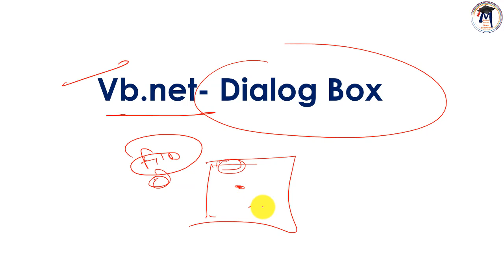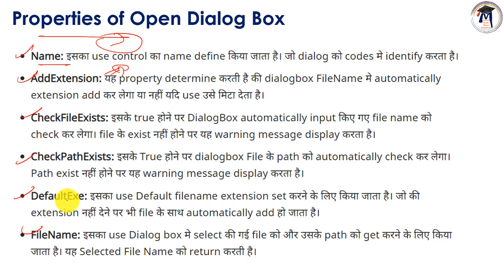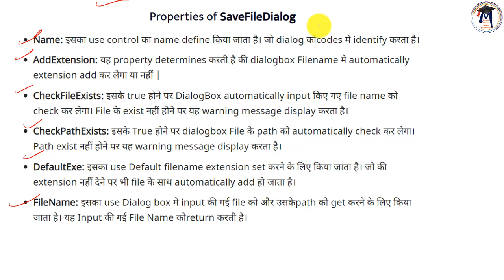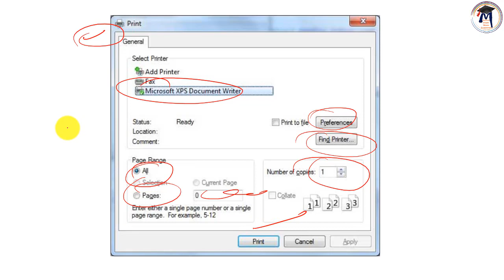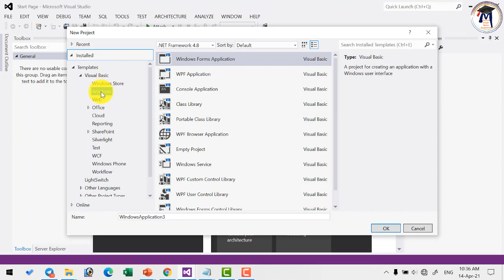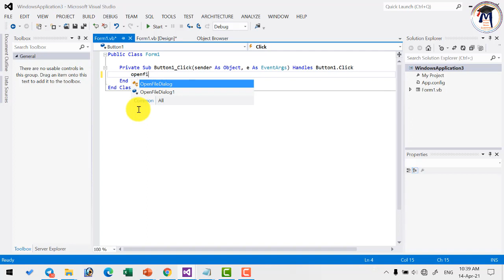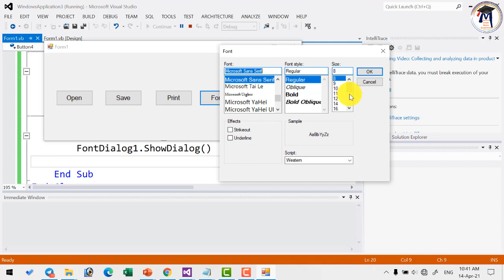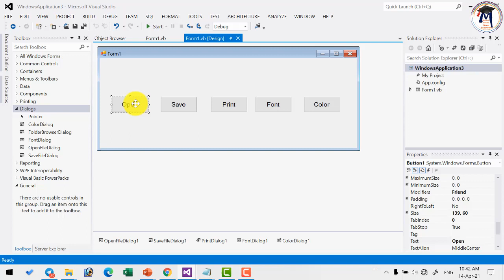Part-20- Beginners Vb.net Tutorial in Hindi- Vb net Dialog box | Visual Studio By Arvind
Join Channel Membership for More Contents

VB.NET Tutorial
VB.NET Tutorial open link.NET FrameworkVB.NET vs Visual BasicVB.NET vs C#VB.NET vs JavaDownload & Install Visual StudioHello World ProgramVB.NET KeywordsVB.NET Data TypeVariable & ConstantVB.NET OperatorsControl StatementsVB.NET Do LoopFor Next LoopFor Each LoopWhile End LoopWith & With StatementVB.NET Exit StatementVB.NET Continue StatementVB.NET GoTo StatementVB.NET EnumVB.NET StringVB.NET ArrayListVB.NET HashTableVB.NET StackVB.NET ArraysVB.NET QueueVB.NET Dynamic ArrayNameValueCollectionVB.NET ListVB.NET FunctionsVB.NET SubClasses and ObjectVB.NET MultithreadingException HandlingFile HandlingVB.NET Date & TimeVB.NET Form ControlsVB.NET Label ControlVB.NET Button ControlVB.NET TextBox ControlComboBox ControlListBox ControlCheckedListBox ControlRadioButton ControlCheckBox ControlPictureBox ControlProgressBar ControlScrollBars ControlDateTimePicker ControlTreeView ControlListView ControlMenu ControlVB.NET MDI FormVB.NET Dialog BoxColor Dialog BoxFont Dialog BoxOpenFile Dialog BoxPrint Dialog BoxKeyPress EventDynamic ControlsVB.NET Timer Control

VB.Net Basic Tutorial
VB.Net - Home
VB.Net - Overview
VB.Net - Environment Setup
VB.Net - Program Structure
VB.Net - Basic Syntax
VB.Net - Data Types
VB.Net - Variables
VB.Net - Constants
VB.Net - Modifiers
VB.Net - Statements
VB.Net - Directives
VB.Net - Operators
VB.Net - Decision Making
VB.Net - Loops
VB.Net - Strings
VB.Net - Date & Time
VB.Net - Arrays
VB.Net - Collections
VB.Net - Functions
VB.Net - Subs
VB.Net - Classes & Objects
VB.Net - Exception Handling
VB.Net - File Handling
VB.Net - Basic Controls
VB.Net - Dialog Boxes
VB.Net - Advanced Forms
VB.Net - Event Handling